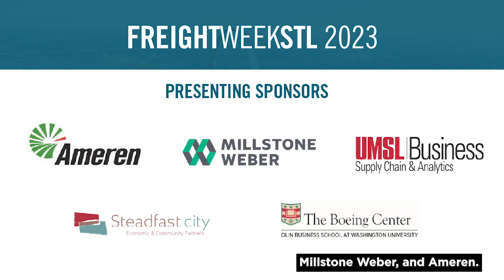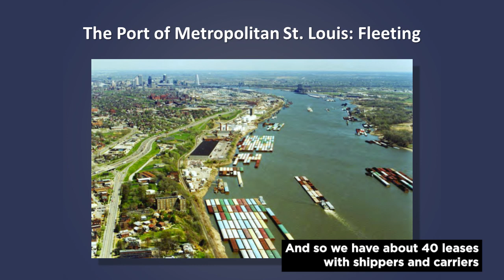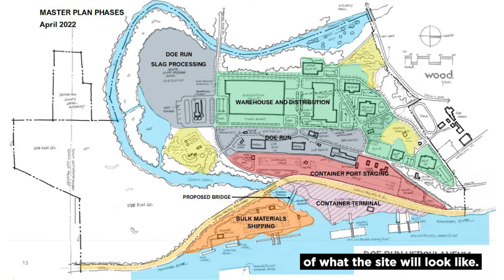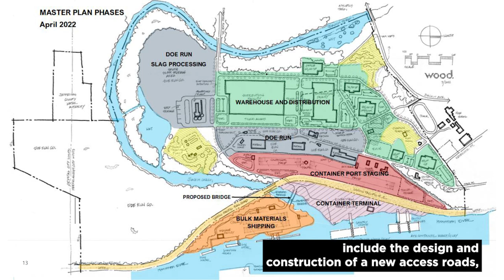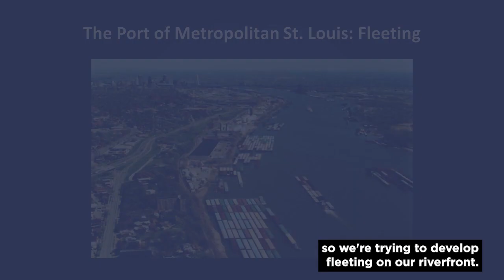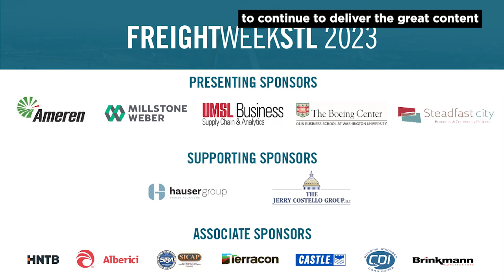St. Louis Regional Ports Investing for the Future | FreightWeekSTL 2023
Learn about the continuing investments underway at four ports in the St. Louis region, recent infrastructure funding wins, and how the improvements being made will help support continued growth in traditional barge services and intermodal operations in the Ag Coast of America, while helping to prepare for the arrival of innovative new Container-on-Vessel service in the Midwest.

Speakers:
- Dennis Wilmsmeyer, America's Central Port
- Susan Taylor, St. Louis Development Corporation
- Ed Weilbacher, Kaskaskia Regional Port District
- Jim McNichols, Jefferson County Port Authority